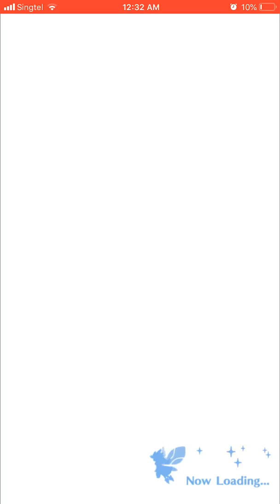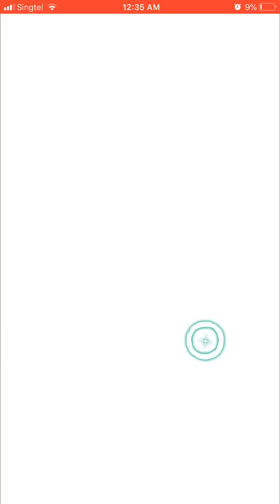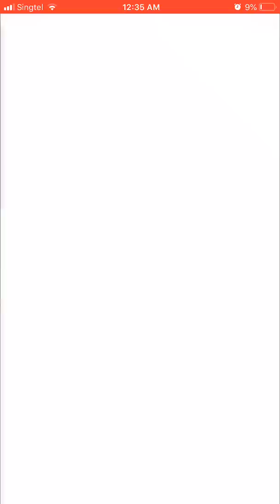Dragalia - 3 times Tenfold Summon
How many 5 stars! Com’on! Give me some love~